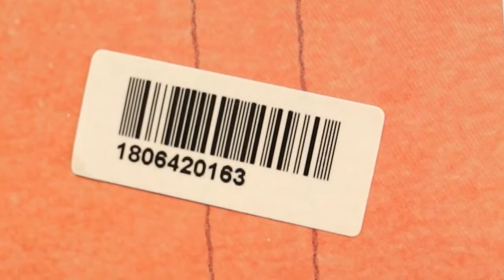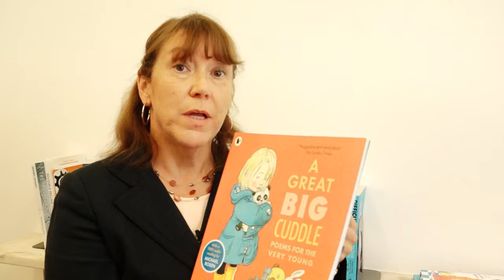How to use library barcode labels with your library software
This short video explains how a barcode can be used to uniquely identify each item added to your library software. In your library software, the barcode on the back of the book represents the ISBN for the book title and the barcode labels you stick in each copy to uniquely identify the copy of the title.
Suitable for school library software, legal library software, church library software, health library software, government library software, business library software, workplace library software.
Independent schools, primary schools, secondary schools, church schools, etc.